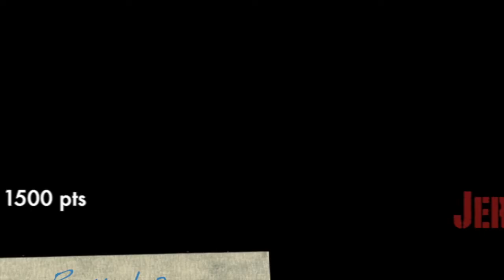40K Jericho Reach - Black Templars vs Chaos Space Marines parte 2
El apoyo aéreo llega para ambos lados, Los Black Templars del Changaro toman control de gran parte del Terreno... Abaddon inicia su masacre.